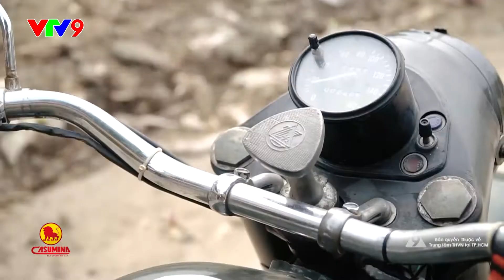Review 18 - XevaPhongCach2018 - Đánh giá chiếc URAL SIDECAR 3 BÁNH THỜI CHIẾN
TẠP CHÍ XE VÀ PHONG CÁCH được phát sóng trên kênh VTV9 - Đài THVN lúc 9h30 sáng thứ 7 hàng tuần.
Follow Tạp Chí Xe và Phong Cách để cập nhật thông tin dành cho những người đam mê motor